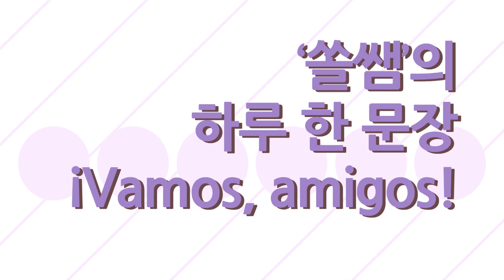스페인어 관용 표현 #90. 호랑이도 제 말하면 온다더니!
원래 문장은 Hablando del rey de Roma, por puerta asoma.
Asomar 동사가 빼꼼히 내다보다, 이런 동사랍니다.